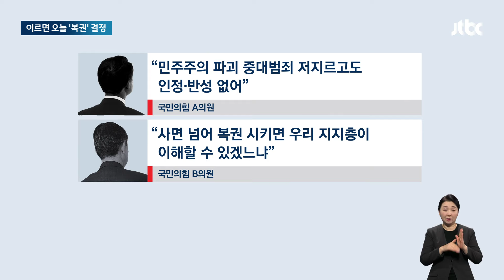여당 중진들 반대 속 이르면 오늘 '김경수 복권' 여부 결정 / JTBC 아침&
'드루킹 댓글 조작' 사건으로 복역하다 사면된 김경수 전 경남지사에 대한 복권 여부가 이르면 오늘(13일) 결정됩니다. 복권되면 선거에 나설 수 있게 돼서 상당한 파장이 예상되는데요. 이런 가운데 국민의힘 중진 의원들은 한동훈 대표를 만나 김 전 지사에 대한 복권 반대 의견을 전했습니다.